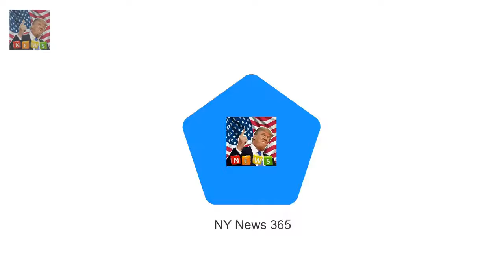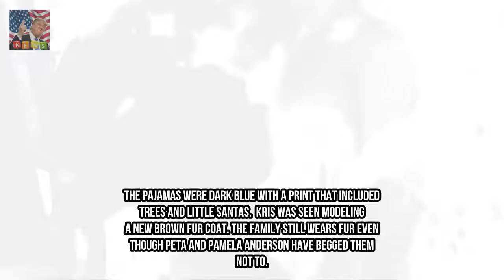Pregnant Khloe poses with Kim and Kendall on Christmas Breaking News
On Christmas morning the Kardashian family took to Snapchat to capture images of the family ready to open gifts. Pregnant Khloe posed with Kim and Kendall as they wore matching pajamas. Also seen were North and Saint with cousins Mason and Reign. Momager Kris Jenner appeared to have received a fur coat.
Sound of Music star who played Louisa von Trapp dies at the age of 68  Breaking News: